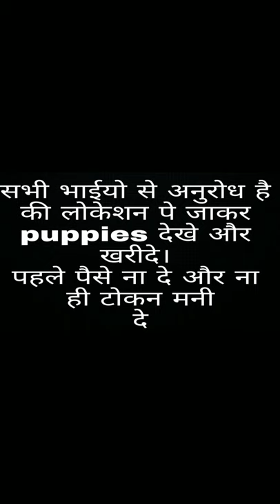French bulldog & Siberian husky puppies for sale / cash on delivery not available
french bulldog puppies price in
india

french bulldog puppies for sale

french bulldog vs english bulldog